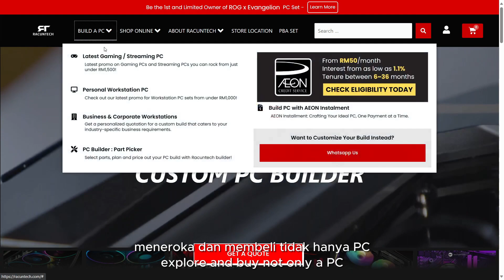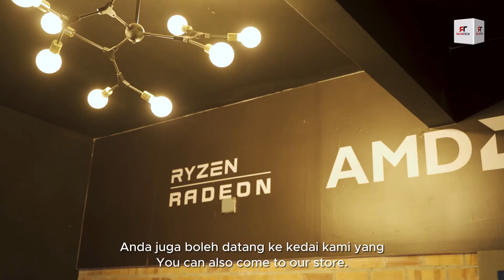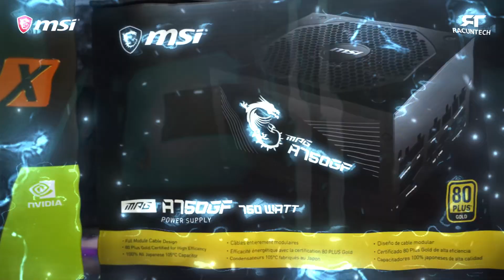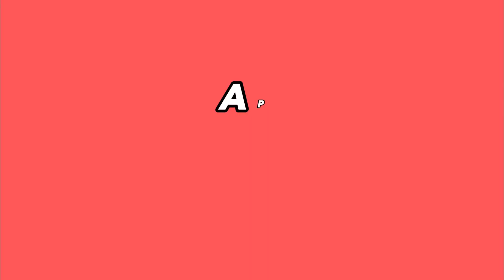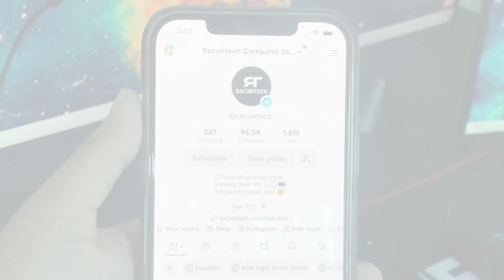RACUNTECH MALAYSIA TOP CUSTOM PC BUILDER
Production Equipment :-

Mai tolong support kami kat sini!